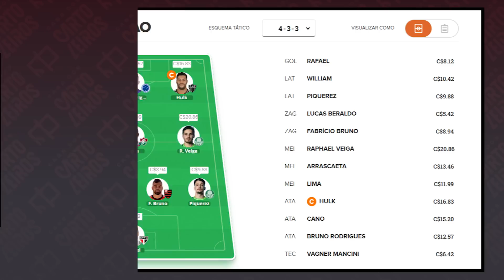DICAS CARTOLA FC 2023 | RODADA 7: DE OLHO EM FLAMENGO E CRUZEIRO!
Confira as dicas de escalação em todas as posições para a 7ª rodada do Cartola FC 2023! O Cruzeiro começou bem o Brasileirão, joga em casa contra o Cuiabá e é o time que os cartoleiros estão mais de olho. Flamengo e São Paulo também tem bons jogos na rodada. No vídeo, as dicas, o time principal e o time de valorização do canal para mitar!
QUER VENCER SUAS LIGAS NO CARTOLA? ENTRE PARA O MEU TIME DE ASSINANTES PAGANDO MENOS DE R$ 4,50 POR RODADA NO NOSSO PLANO MAIS POPULAR! Só acessar

Quem é assinante tem:
🎩 Grupo VIP para receber dicas exclusivas do Professor
🎩 Acesso aos times pessoais do Professor e do Casão em todas as rodadas
🎩 Central de atendimento para você tirar dúvidas individuais no dia do fechamento do mercado e ter seu time analisado
🎩 Live exclusiva no YouTube com Professor e Casão
🎩 Top 5 exclusivo do Professor por posição e lista de nomes ousados para a rodada
🎩 Dicas e time voltado para liga tiro curto
🎩 Dicas de apostas esportivas e palpites da rodada
🎩 Estatísticas dos confrontos da rodada